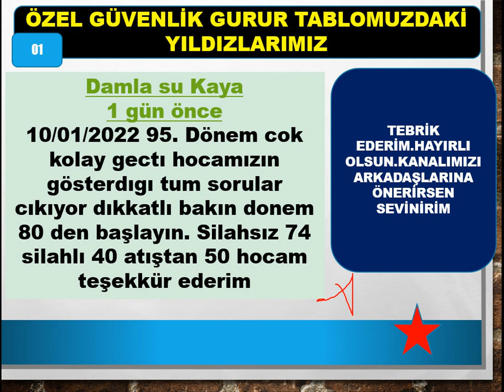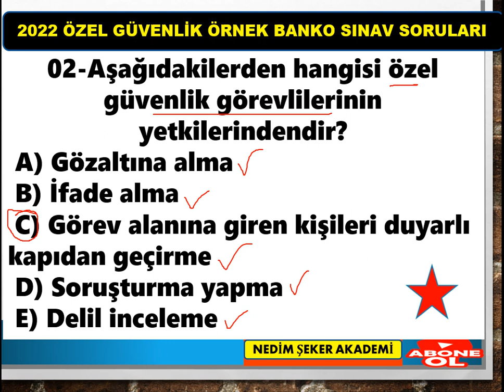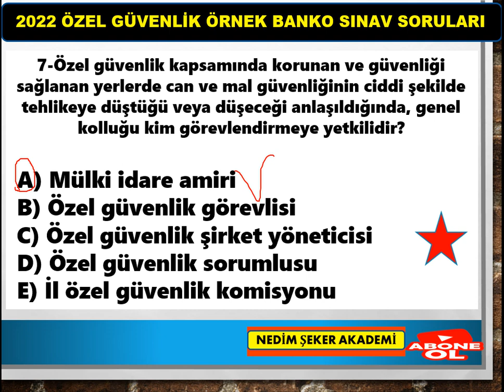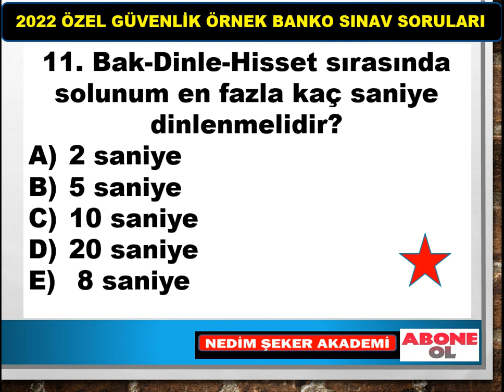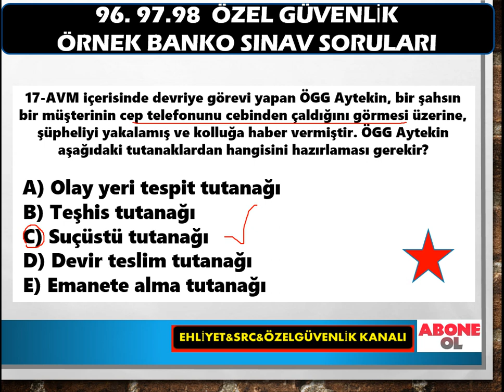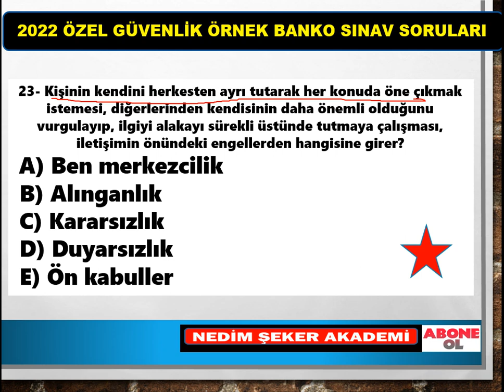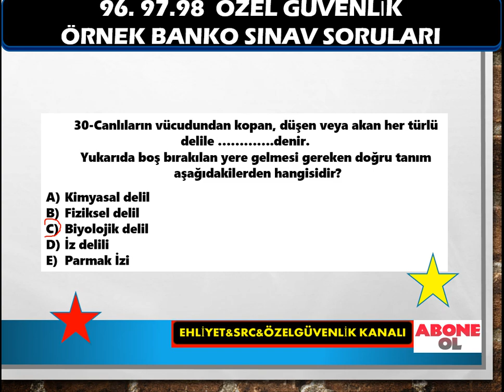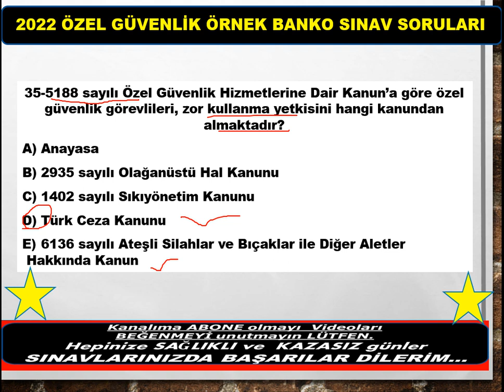101. Dönem Özel Güvenlik Sınavı Örnek Soru ve Cevapları Özel Güvenlik 2022Sınav Soruları-35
101. Dönem Özel Güvenlik Sınavı Örnek Soru ve Cevapları
101. Dönem Özel Güvenlik Sınavı Örnek Soru ve Cevapları Özel Güvenlik Sınav Soruları/ÖGG /35 SORU ÇÖZ SINAVDA KALMA BAŞARILAR
Özel Güvenlik Sınavı İle İlgili Diğer Paylaşımlarım:
96. Dönem Özel Güvenlik Sınavı Örnek Soru ve Cevapları Özel Güvenlik 2021Sınav Soruları/ÖGG-25S
5188 Özel Güvenlik Eğitimleri, Özel Güvenlik Yaka Kartı için istenilen evraklar, Silahlı/Silahsız Özel Güvenlik Temel Eğitimi, Online silahsız özel güvenlik sınav soru ve cevapları, 91. Özel Güvenlilk sınav sonuçla